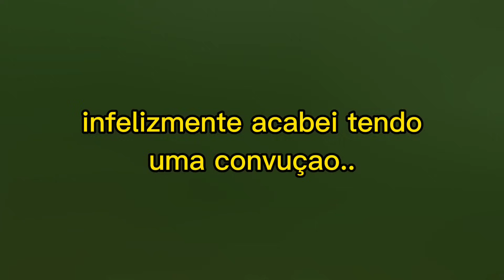DEUS AJUDA O FABINH0 POR FAVOR